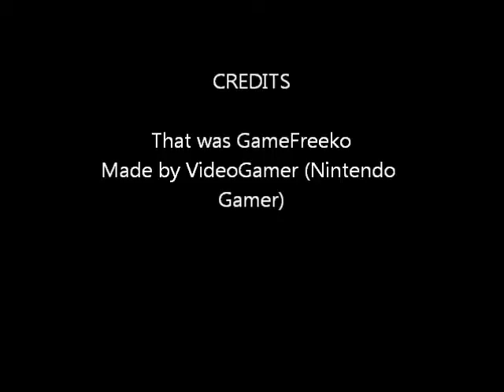Go GameFreeko GO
Not over and over.
now it is a 25 sec video...